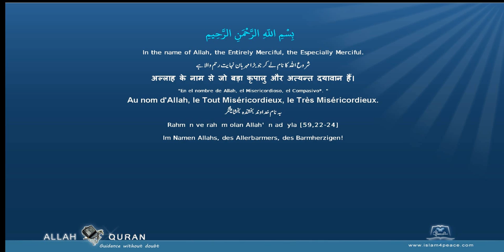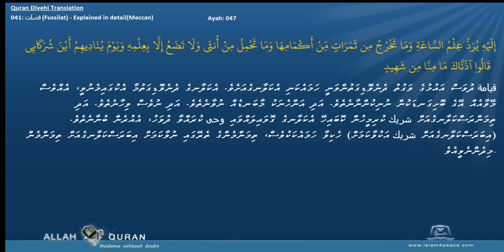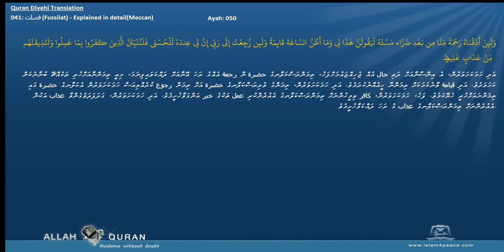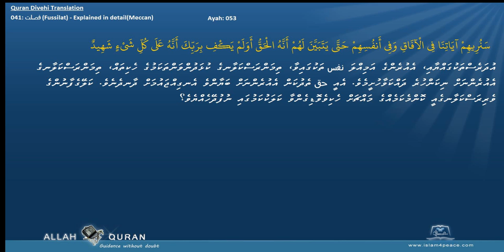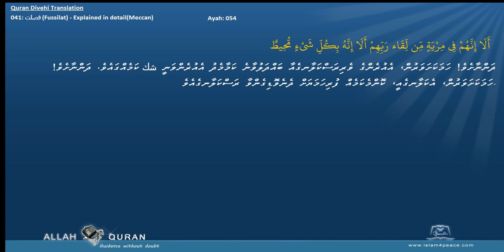Quran Divehi Translation 041 فصلت Fussilat Explained in detailMeccan